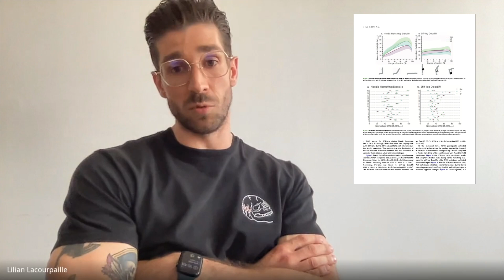La VÉRITÉ sur les PRÉFÉRENCES MOTRICES (avec Lilian Lacourpaille)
➜ I N F O R M A T I O N S  :

Les Préférences Motrices : C'est de la M*rde ?!

Oui, les préférences motrices existent.

🤔 Mais est-ce vraiment un concept pertinent ?
🤔 Sais-ton vraiment les utiliser ?
🤔 Qu'est-ce qui relève du fantasme et de la science ?
🤔 Comment les appliquer CONCRÈTEMENT sur le terrain ?

Réponses et bien plus avec mon invité du jour : Lilian LACOURPAILLE, chercheur à l'Université de Nantes et spécialiste en coordination motrice.

L'épisode t'a plu ?

➜ A   P R O P O S   D E   L A  C H A Î N E :

Préparateur physique professionnel et conseiller en sciences du sport, je vulgarise les métiers de la performance humaine pour les coaches, kinés, ostéos, EAPA ou médecins et sportifs aguéris. Auteur de 9 livres traduits dans le monde entier, de formations professionnelles en ligne et à l'INSEP, je milite pour la formation professionnelle tout au long de la vie. J'entraîne de nombreux Olympiens et sportifs professionnels.

➜ T O U J O U R S  P L U S  D E  R E S S O U R C E S  :

00:00 - Intro

01:50 - Gaucher ou Droitier ?

04:27 - L'activation musculaire

12:40 - L'EMG : un game changer

28:30 - Le futur des préférences motrices